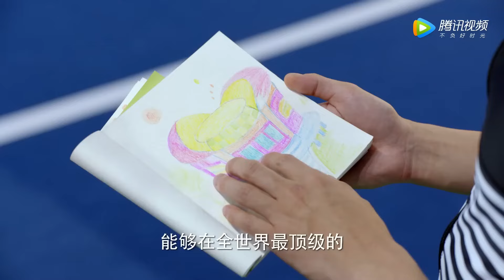出軌老公偶遇妻子，看到她孕吐不止才知道她懷孕了，立刻跪下求複合！# 愛情的開關#熊梓淇#賴雨濛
经典剧汇 霸道总裁 爱情的开关 秦岚 王阳 丈夫 伦理 妻子 小三 情妇 2023chinesedrama 中国电视剧 ChineseDrama 都市甜宠 好看中国电视剧 大陆剧 大陆爱情剧 爱情 Beauty From Heart#Discovery of Romance#korean drama#c-drama#甜宠#灰姑娘#新剧#经典剧#eng sub#撒娇#chinese drama#chinesedrama2023#中国电视剧2023#kiss#love#mv#甜剧#精彩中剧#捉奸#复仇#逆袭#大陆热播剧#出轨#前妻#腾讯视频#chinese television dramas#romantic chinese drama#top chinese drama#chinese love drama#家庭伦理#Alliance#出色中国电视剧#陈宥维#王子璇#邹廷威#肖战#王一博#王鹤棣#虞书欣#赵露思#白鹿#赵丽颖#张凌赫#成毅#邓为#刘宇宁#鞠婧祎#檀健次#宋亚轩#魏大勋#白敬亭#王俊凯#马嘉祺#易烊千玺#鹿晗#刘耀文#于适

剧情简介（Synopsis）：改编自匪我思存的同名小说，讲述了盛海集团继承人周衍照与少儿节目主持人周小萌从小青梅竹马一起在体校长大，后遭遇变故分离，终于重聚，却因昔日同窗蒋泽父亲的诡计产生了一系列误会的故事。